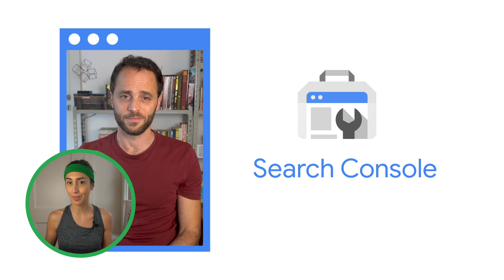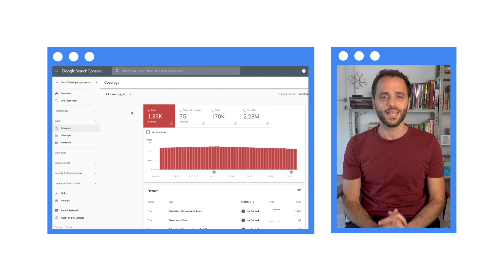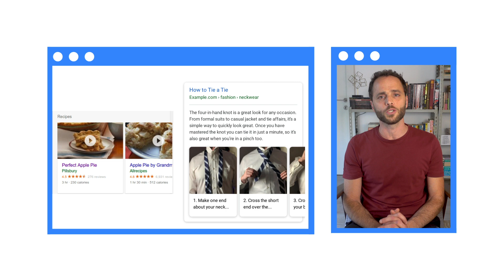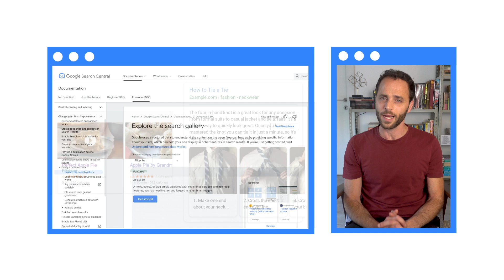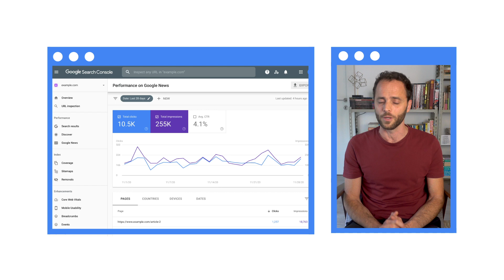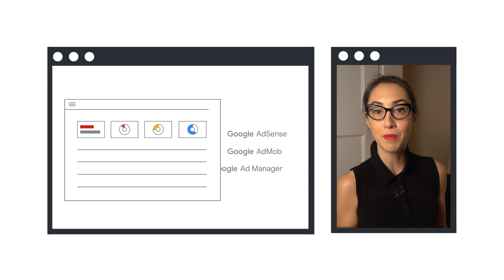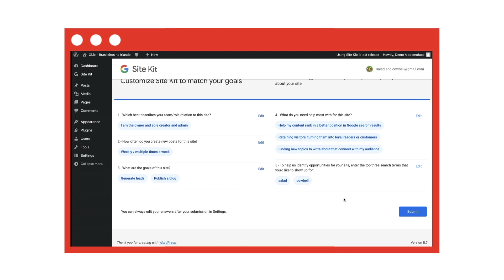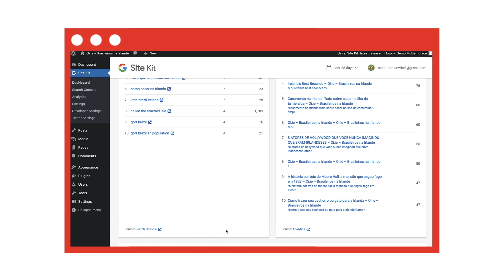Tools for publishers (and understanding their benefits) | Sustainable Monetized Websites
Aurora Morales and her two co-hosts: Organic(a) and Monetized are joined by special guests Daniel Waisberg and Mariya Moeva to talk about tools that content creators and managers can use to better understand their monetized websites. Learn about the capabilities of Google Search Console, Google Analytics, Adsense, Ad Manager, and more to understand and improve your website’s performance.

00:00 Introduction
1:23 Using Search Console
2:50 Index Coverage Report
3:15 Taking advantage of Rich Results
4:23 Search Performance Report
5:00 Google News performance reports
5:40 AdSense, Ad Manager, & AdMob Policy Center
7:04 Google Analytics
8:53 Site Kit
10:30 Wrap-up and what’s next

Subtitles in various languages are available. Click on the Settings icon in the bottom right corner of the video, and select Subtitles/CC from the menu.

Do you create or manage content online and monetize it? This series takes you through the policies, guidelines, best practices and tools available to you, to ensure you’re creating sustainable monetized websites.